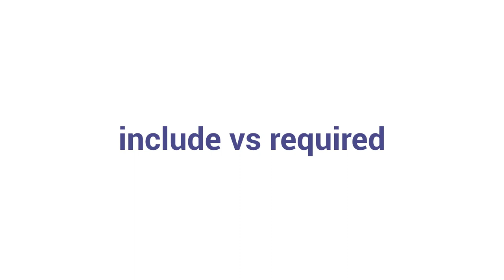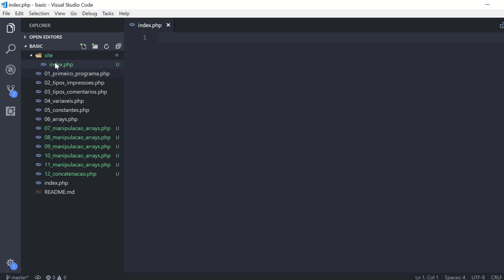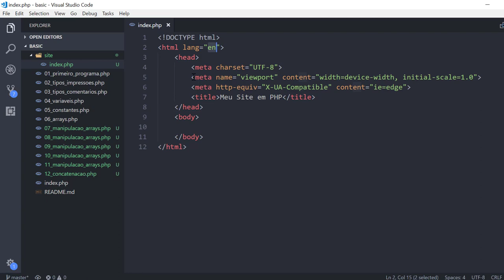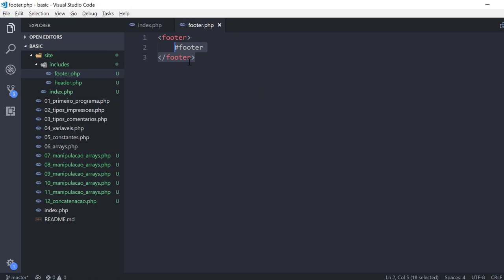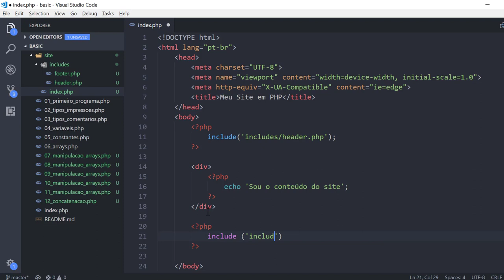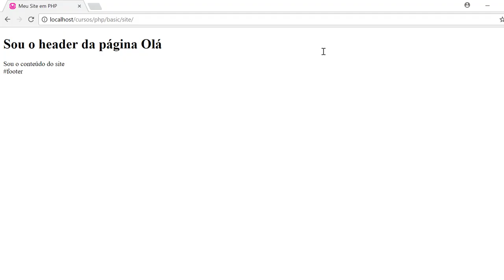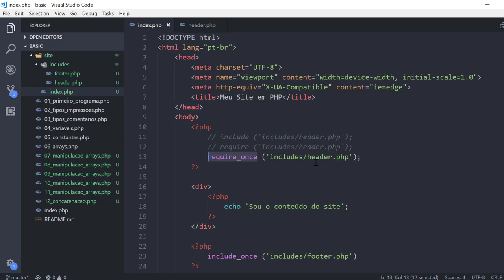21 - Include vs Require no PHP